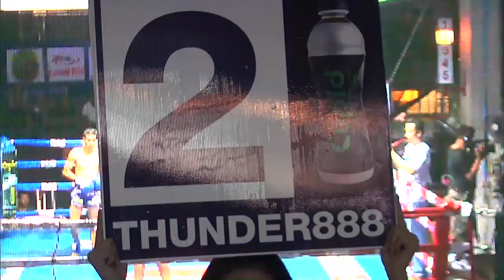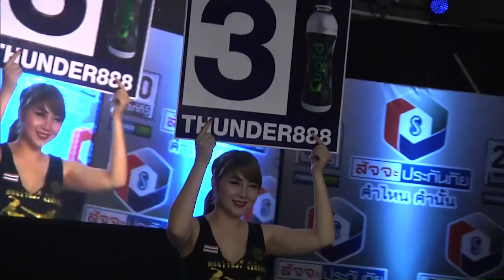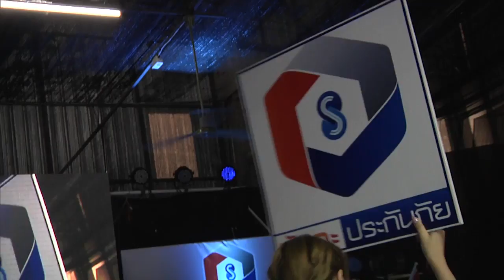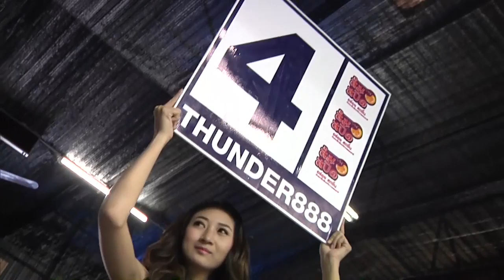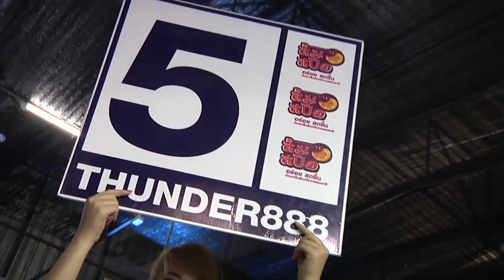มวยไทยไบรท์ทีวี ฅนสู้คน19 มี ค 60 คู่ที่ 1 ปิ่นหยก นิธิพัฒน์ทนายความ vs หลุมเงิน พราน 26